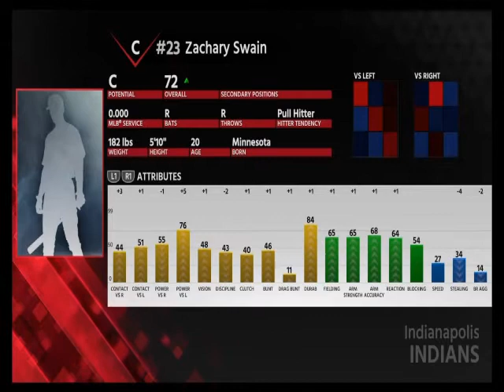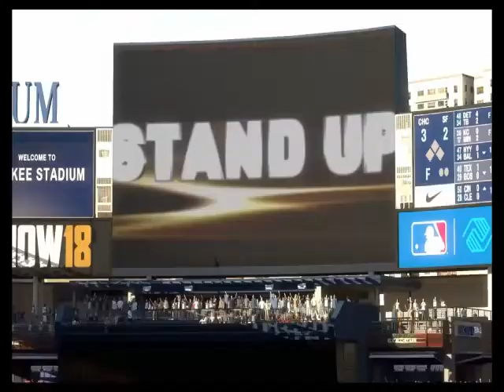MLB the Show 18 Pittsburgh Pirates Franchise Ep7 [ALL STAR SPECIAL!!!]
THE ALL-STAR SPECIAL containing all three all-star games plus Futures game and Home Run Derby!!!